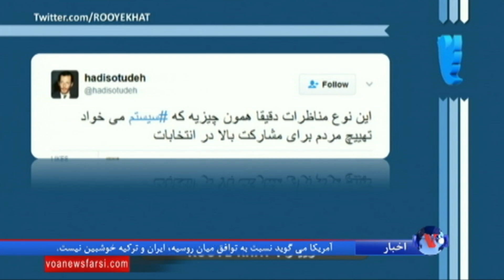بینندگان برنامه روی‌خط درباره پاسخ‌ نامزدهای انتخابات ایران در مناظره چه فکر می‌کنند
در اینجا شما را به شنیدن فشرده ای از پاسخ هائی دعوت می کنم که بینندگان برنامه روی خط  به
پرسش های این برنامه درباره نقش مناظره ها در انتخابات ریاست جموری ایران داده اند.